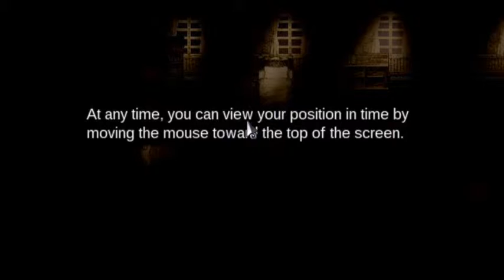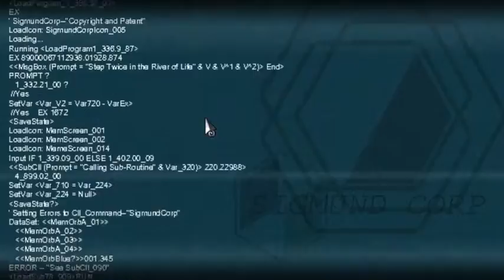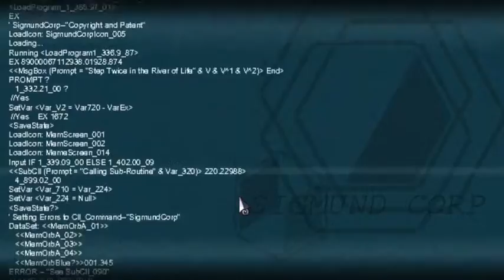To the Moon Part 2 || Lighthouse Memory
Generations part 37 up hopefully tomorrow!
Click show more for my upload schedule + social media.

Upload Schedule: Just uploading whenever I have the time, for sure on the weekends.
Social:
Origin: JiggleBugsxD
Questions I get asked a lot:
A: Mainly Screenflick.

A: iMovie

A: Photoshop

A: I use a blue yeti mic w/ a snapdragon pop filter

I check my email everyday.

Q: Where's your vlog channel?
A: I decided that doing lifestyle videos/vlogging isn't really for me and i'd rather just focus on gaming. I do plan on maybe doing vlogs on this channel that have to do with gaming stuff.
Intro: SAINT WKND ft. Inglsh - Lost (Runaway) (Elènne Remix)